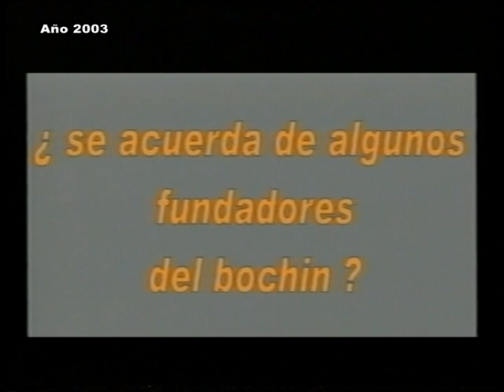Los inicios del Bochin Club ... por Mario Lazzarini (2003)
Desde las bochas en las calles de tierra hasta el salón propio de la institución. Linda historia del Parque Bochin Club de Chañar contada por Mario Lazzarini. (nota: Seba Russo)